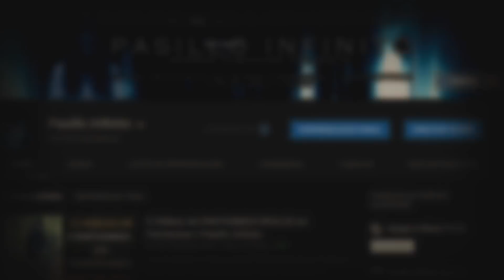Cosas Escalofriantes Captadas Mientras Estaban Dormidos I Pasillo Infinito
Te presentamos Cosas Escalofriantes Captadas Mientras Estaban Dormidos, lo que descubrirás en este vídeo te va a aterrar.